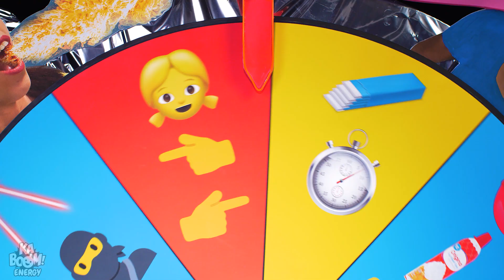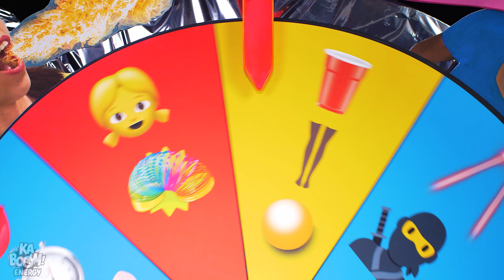¡GIRA LA RUEDA DEL RETO! || La Rueda Del Misterio Con Una Hermana por KABOOM ENERGY!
Ahhh, gemelas… ¡Siempre compitiendo entre ellas! Y ninguna quiere perder. ¡Ni siquiera en lo que respecta a la altura que han alcanzado! ¡Y cuando comienzan a pelear, no existen límites para vengarse la una de la otra! ¡Es hora de poner fin a todas esas travesuras! ¡Y creo que tenemos el plan perfecto! ¡Vamos, Kaboomers! ¡Que empiecen los juegos!

Si te gustó este video, es posible que también te guste “¿QUÉ? ¡8 DIVERTIDAS BROMAS DE GEMELAS! Desafío De Bromas De Hermanas Por KABOOM ENERGY!”

Introducción
Masca un rollo entero de goma de mascar
El reto de la bola
Atrapa crema con la boca
Carretera de refrescos
A comer sandía
Trompa de elefante
Sala láser
Malvaviscos en la boca
Desafío de dedos
Introducción_Final
Bloopers